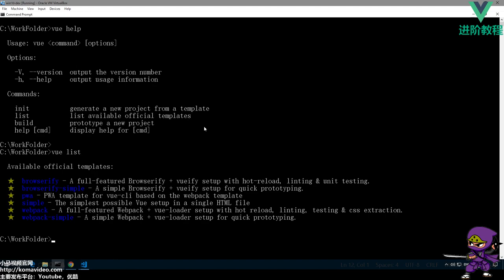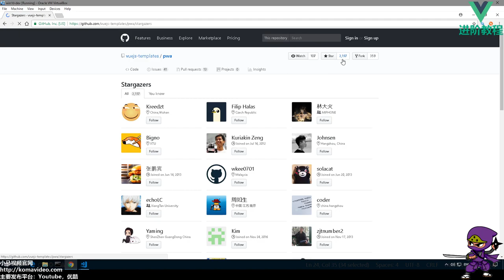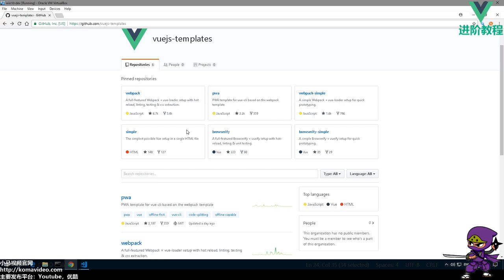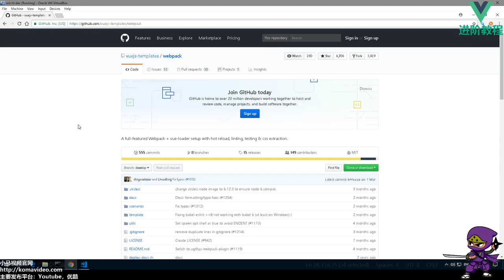03★Vue.js进阶★各种项目模板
03★Vue.js进阶★各种项目模板